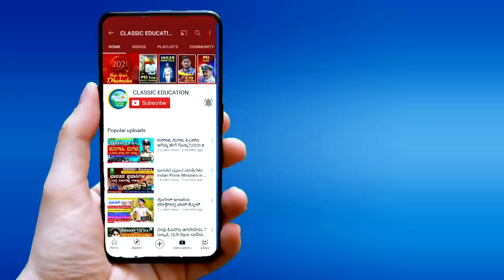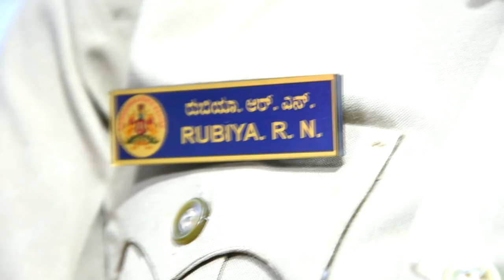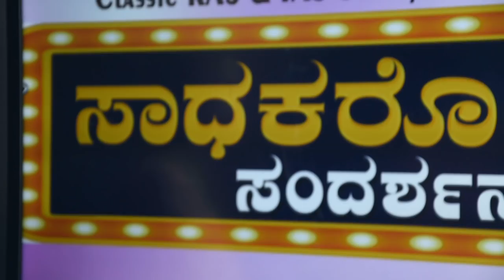ಅನುಮಾನ, ಅವಮಾನ, ಸನ್ಮಾನದ ಹಾದಿಯಲ್ಲಿ||RUBIYA RN||EXCISE SUB INSPECTOR||CLASSIC EDUCATION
Classic Education
Dharwad